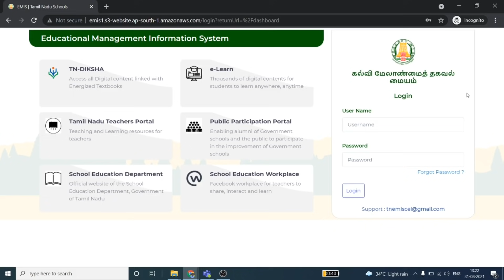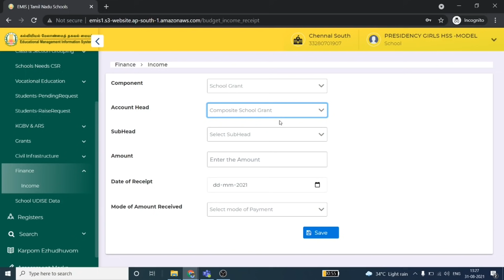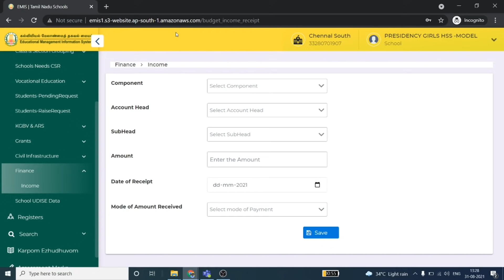School Finance | Income Module | New update on the TN EMIS Web Portal School login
In this video, you can know more about the Income Module available in the School login of the TN EMIS web portal